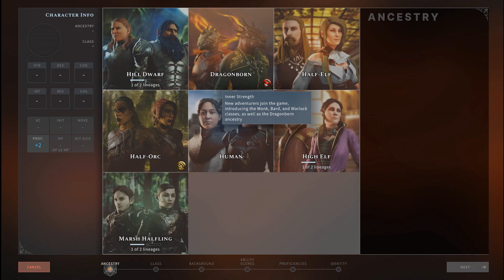SOLASTA - Które DLC warto kupić?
Wyszło kolejne DLC do Solasty! Które z nich warto kupić, a które olać?